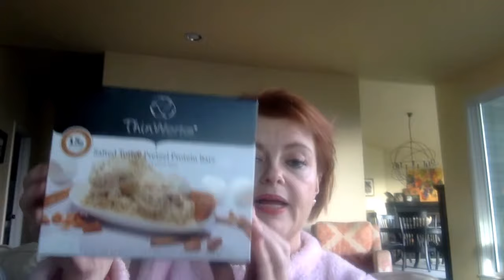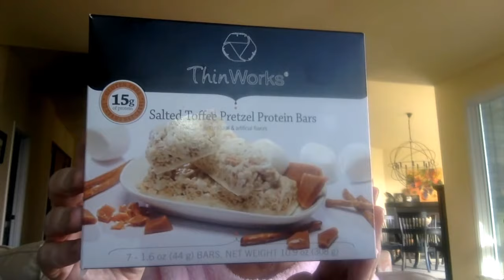Week 38 Post-DS Update & Thinworks Protein Bar Review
Traditional Duodenal Switch surgery on March 9, 2017 with Dr. Antonio Esquerra at Mexicali Bariatric Center.

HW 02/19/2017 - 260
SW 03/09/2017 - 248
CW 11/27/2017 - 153